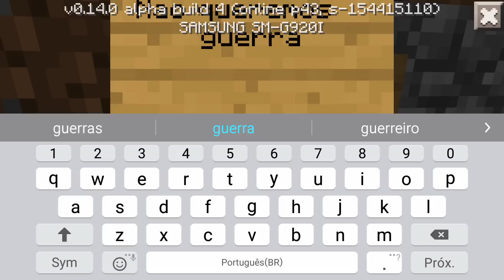Minecraft PE : ARMADILHA DO BOLO ( Minecraft Pocket Edition)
Minecraft de férias é uma nova série do canal authenticgames , jogando minecraft pe no celular mcpe (Minecraft Pocket Edition) em servidor com seus amigos e inscritos.